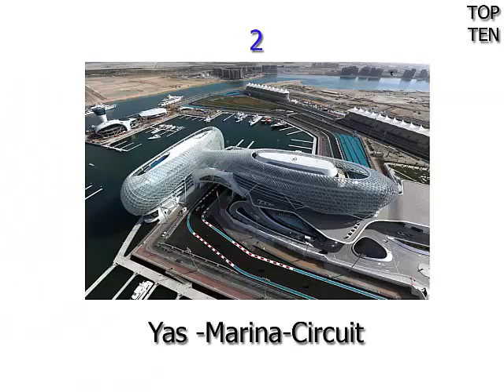Top 10 fantastiska stadion konstruktion